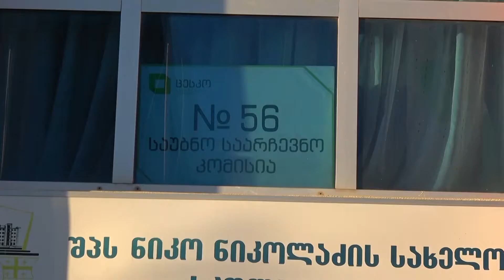56-ე საარჩევნო უბანზე სულ 1303 ამომრჩეველია რეგისტრირებული